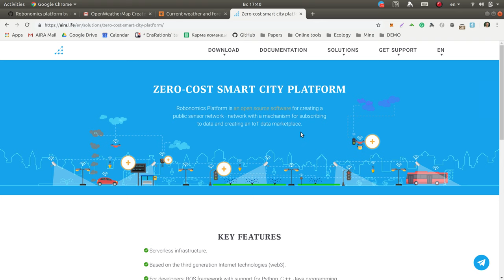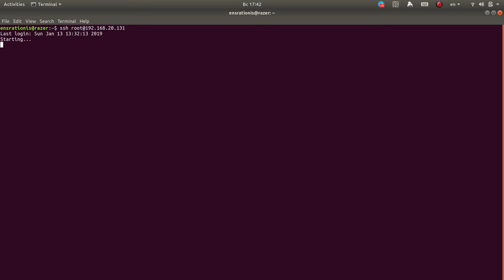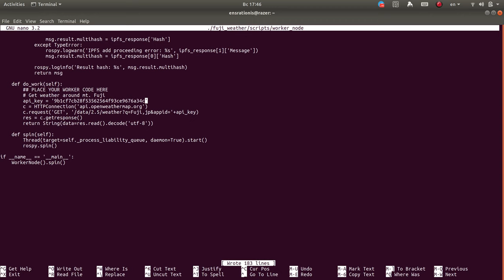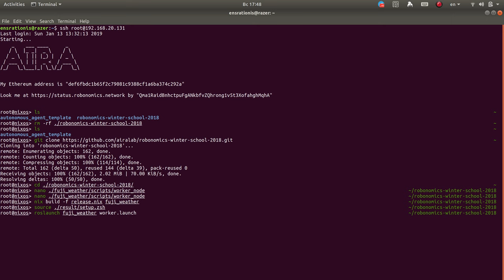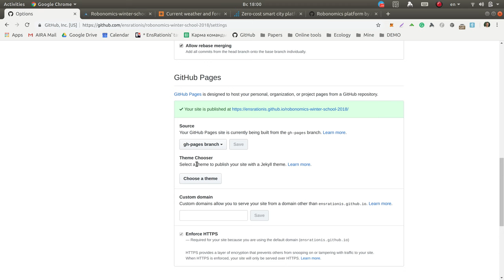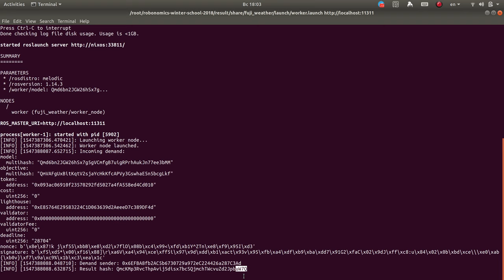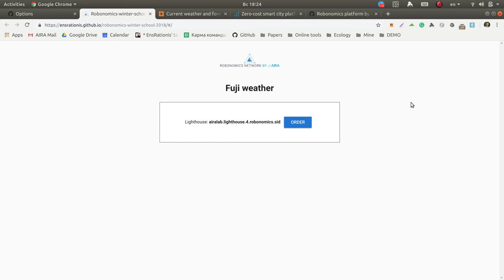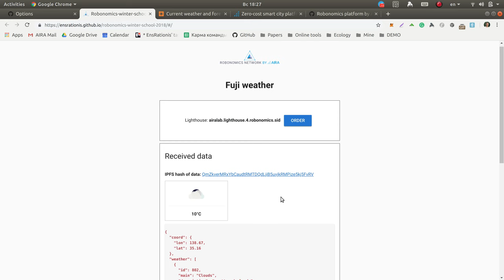Часть №2 Урок #1: Изучаем погоду на горе Фудзияма, 富士山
[RU]: Изучаем погоду на горе Фудзияма, 富士山

* nano ./fuji_weather/scripts/worker_node
* nix build -f release.nix fuji_weather
* source ./result/setup.zsh
* roslaunch fuji_weather worker.launch

[EN]: explore the weather on Mount Fuji, 富士山

* nano ./fuji_weather/scripts/worker_node
* source ./result/setup.zsh
* roslaunch fuji_weather worker.launch

Ask your questions in comments or in the Airalab telegram chat